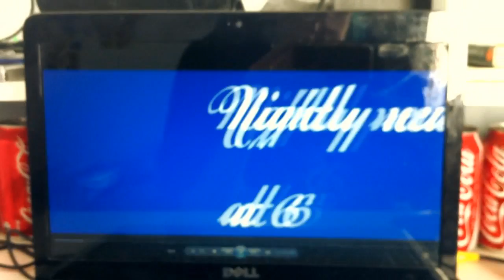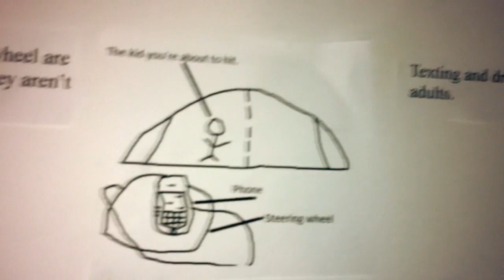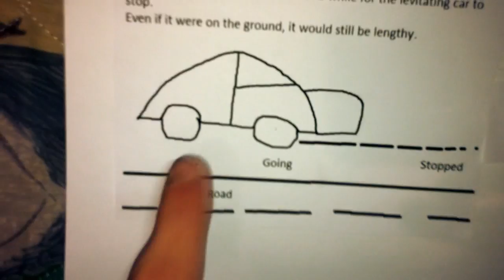Schoolwork Fail(Day 366)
I'm pretty sure I killed at this. Passed*. Maybe*. Sucked*.
LINKZZZZZZ